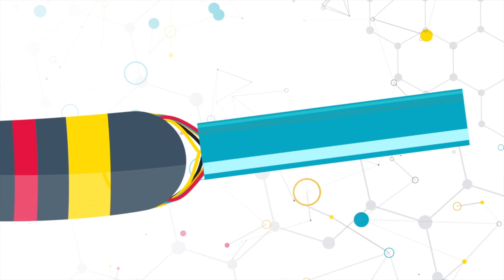The Telomere Effect - Book Trailer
A groundbreaking book coauthored by the Nobel Prize winner who discovered telomerase and telomeres' role in the aging process and the health psychologist who has done original research into how specific lifestyle and psychological habits can protect telomeres, slowing disease and improving life.